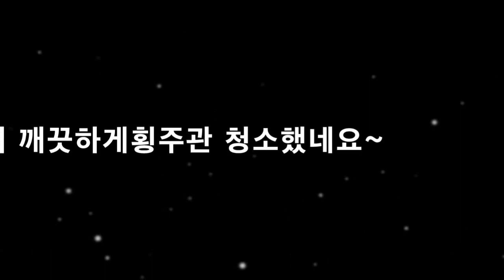blocked Drain 뭐~~Flexshaft 15미터가 다 들어갔다고???